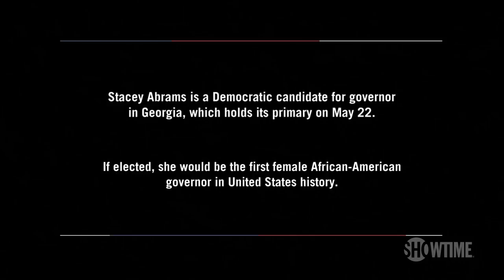Stacey Abrams On Women, MeToo, The Mid-Terms, & More | BONUS Clip | THE CIRCUS | SHOWTIME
In this bonus clip, Mark McKinnon meets with Democratic candidate for governor in Georgia, Stacey Abrams, as she looks to become the first female African-American governor elected in United States history. McKinnon and Abrams discuss everything from women running for office, the MeToo movement, the mid-term elections, and President Trump.